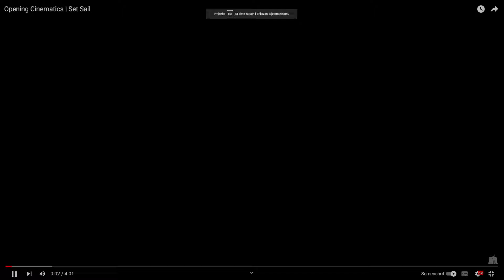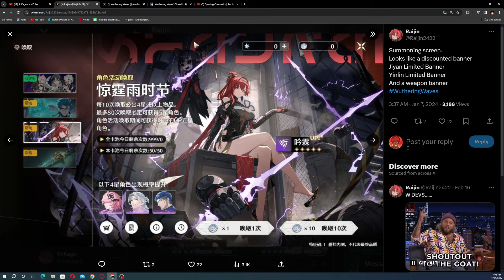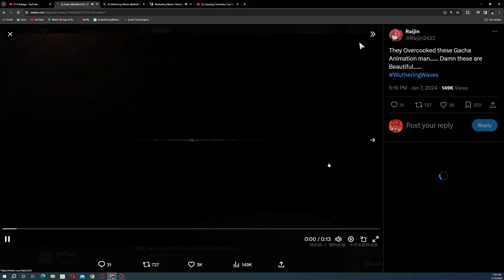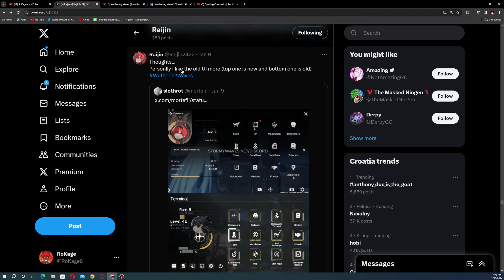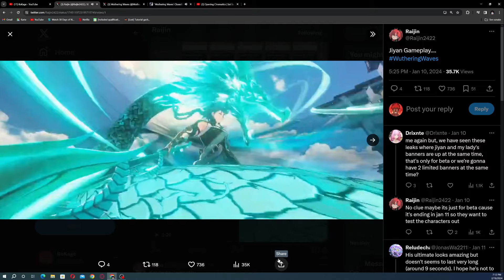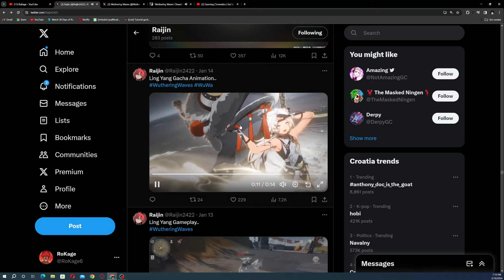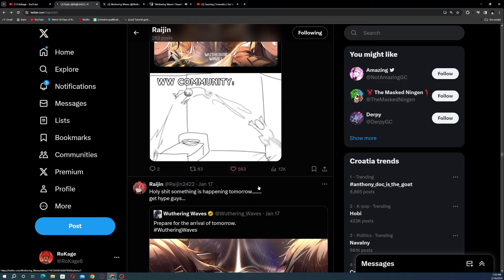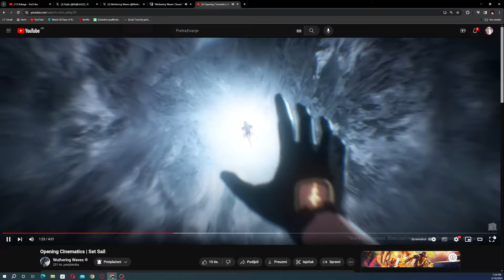WUTHERING WAVES SUMMONS, BANNER`S & GAMEPLAY!!! (bruh this game...)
Timeskip

0:00 intro
0:57 CBT2
1:20 Shout out
1:57 Idle animation
2:28 Banner`s (pitty & more!)
5:23 Additional info + some gameplay
5:57 Four & Five Star Summons
9:02 Battle Pass
9:53 Event & Free Character
12:27 Kakarots Gameplay
13:40 Jiyan Gameplay
15:10 Free dupes
16:12 Full Map & more
17:13 Ling Yang Gameplay
18:20 More character & weapon gacha
20:15 Exploration
21:17 Bosses & Boss fight

Wuthering Waves is a multi-platform free-to-play action RPG by Kuro Game. Wuthering Waves emphasizes freedom and exploration in its fast-paced Player-versus-Enemy (PvE) combat. If you're a fan of free-to-play games that offer deep gameplay mechanics, you should keep an eye on Wuthering Waves' upcoming closed beta.

EPIC GAME!

Wuthering Waves

Title: WUTHERING WAVES SUMMONS, BANNER`S & GAMEPLAY!!! (bruh this game...)